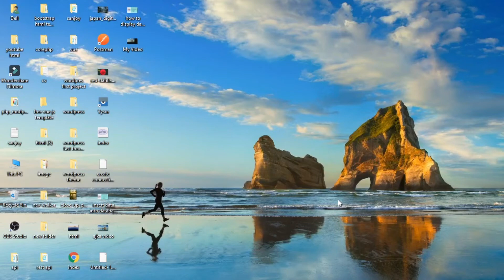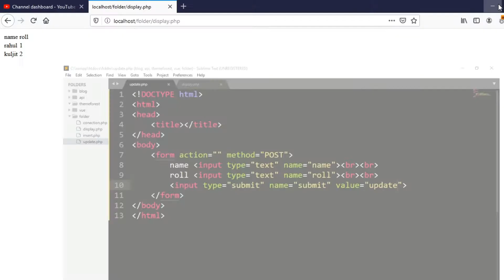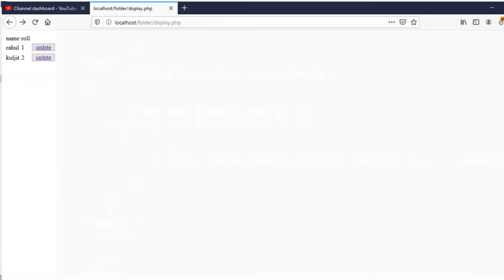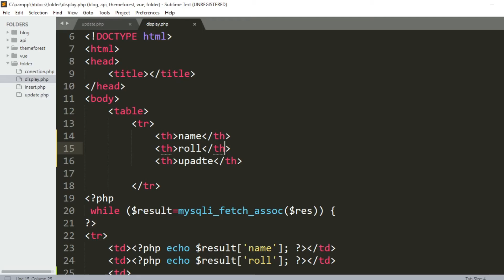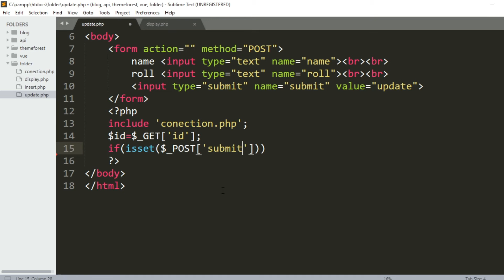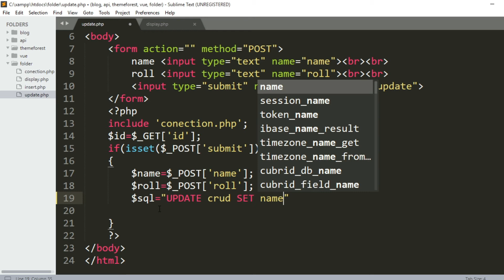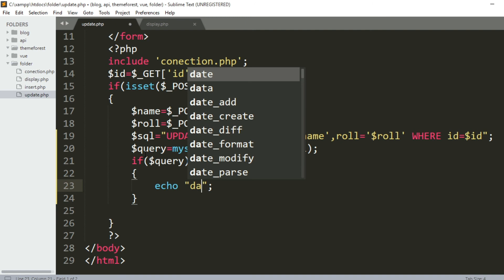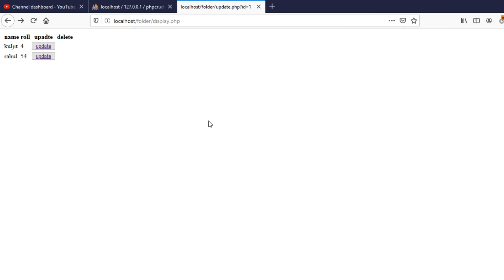how to update data from database in php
how to update data from database in php | php crud operation

hello dosto
Is video pay mane dekhaya kaise php mysql database se

data updatekarte hai.